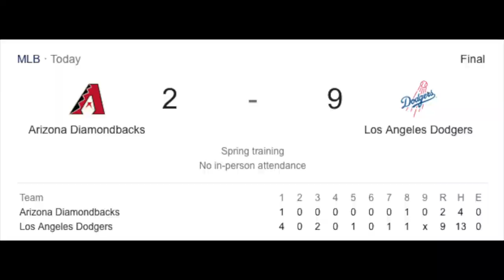MLB Summercamp head2head games 7.19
** Sunday 7.19 FINAL SCORES. Hope these vids are ok until the regular season starts up. Thank you for your support

1) Baltimore Orioles
2) Philadelphia Phillies
3) New York Yankees
4) New York Mets
5) Chicago WhiteSox
6) Chicago Cubs
7) AZ Diamondbacks
8) Los Angeles Dodgers